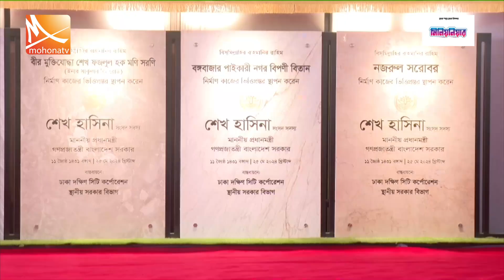বিএনপির পলাতক নেতা লন্ডনে বসে দেশবিরোধী ষড়যন্ত্র করছে: প্রধানমন্ত্রী | Sheikh Hasina | Mohona TV